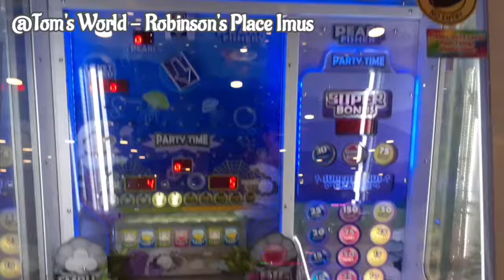Robinson's Place | TOM'S WORLD | with MIKMIK | MJ POLE ♡